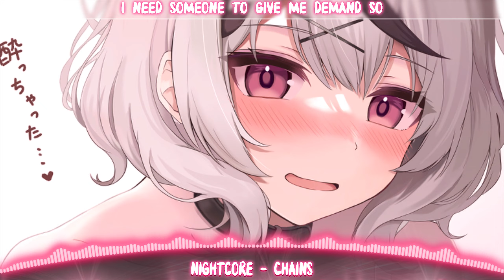Nightcore - Chains (Lyrics)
✘ SONG INFORMATION ✘
☆ Name ➼   Chains
☆ Artist ➼   Far Out (feat. Alina Renae)
✘ SUPPORT THE ARTISTS ✘
✪[FarOut]

✘ ADDITIONAL DETAILS ✘
✪ Programs Used ▼
➼ Video: Adobe After Effects CC 2021
➼ Visual Background: Adobe Photoshop CC 2021
➼ Audio: Audacity